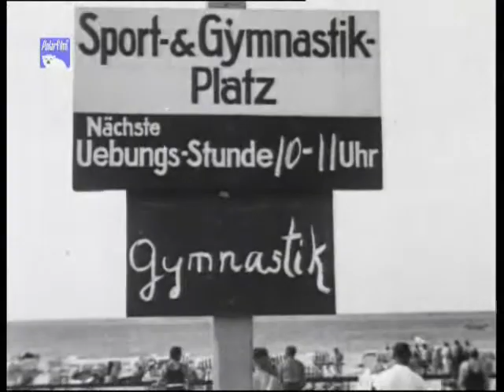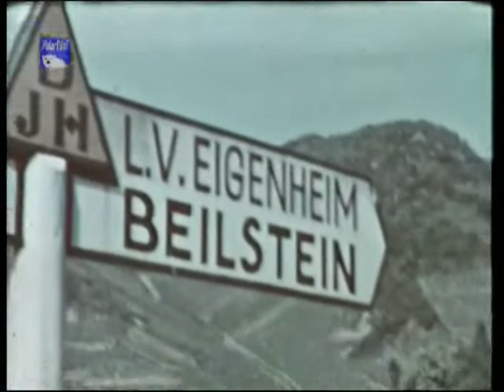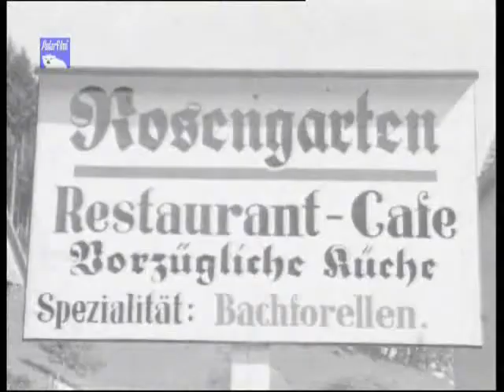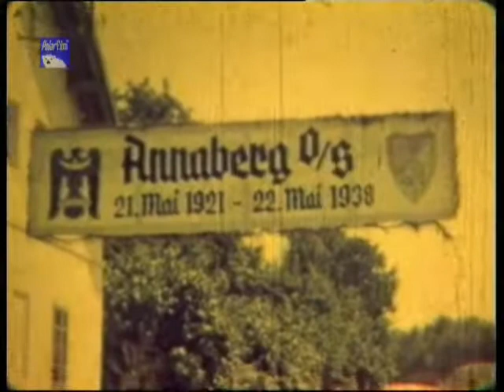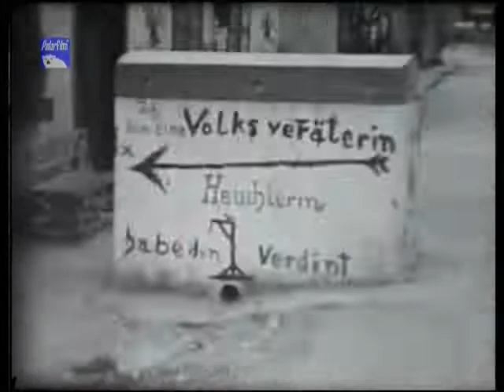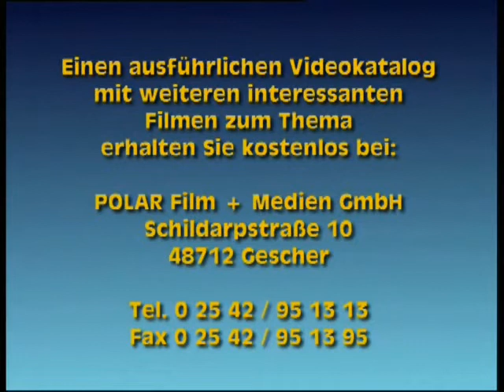Deutschland Bevor Die Bomben Fielen - Deutschland Vor Dem Krieg (2000)